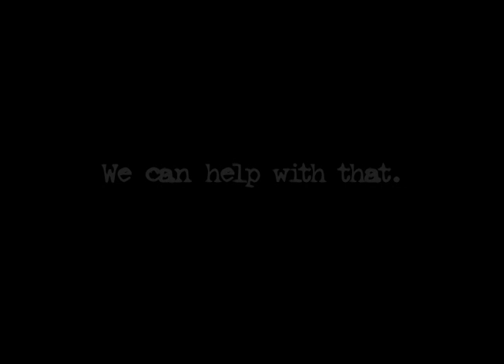Living Stones: Afraid of Children?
A short promo for attracting volunteers for the children's ministry at Living Stones.
Living Stones is a community of faith in Reno, Nevada.